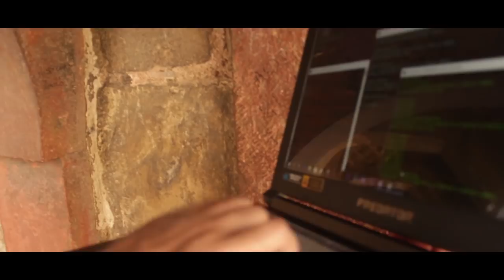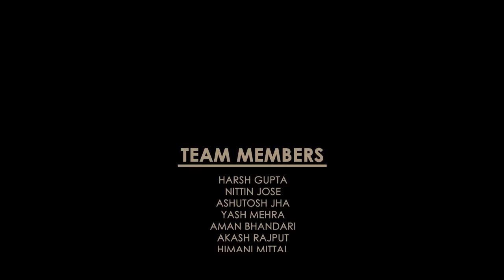CYPHER Short Movie | 24fps MAAC | 2018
After more than a year i'm uploading a video on this channel. but from now it will be on regular basis. keep enjoying